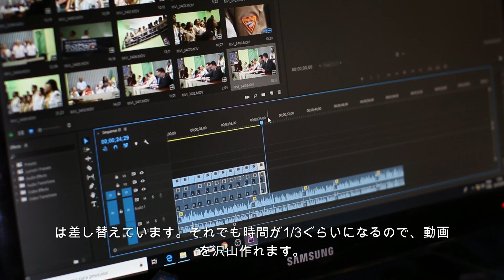第60弾 2023年の総括 第4弾 トマトAmazonって宇宙人が食べるの？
今年30本のAmazonトマトを定植、育て、実が沢山なったのに、一つも売らなかった、何故？